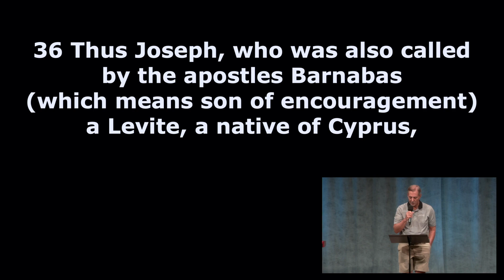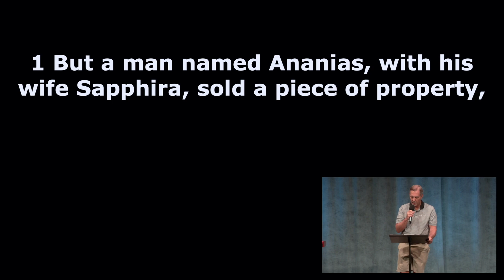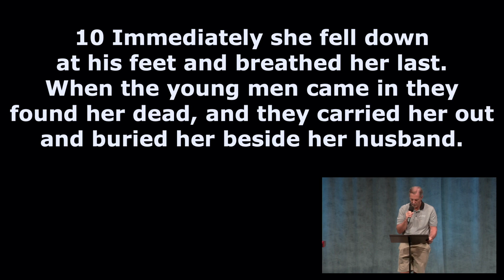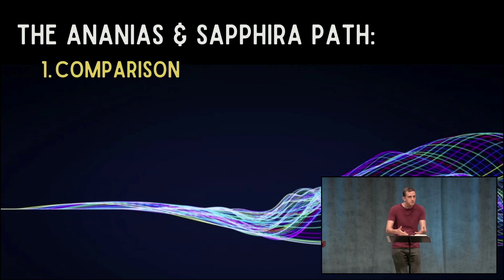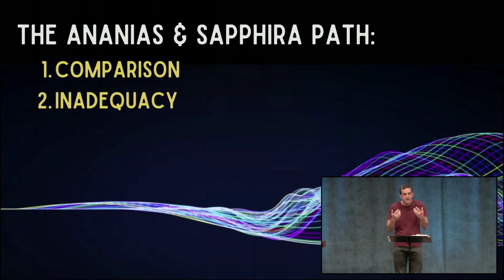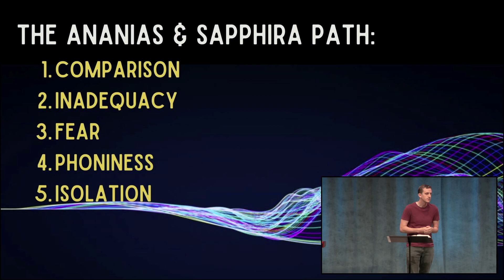The Ananias & Sapphira Path sermon | Pastor Jamie Mitchell | Longmont Calvary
Pastor Jamie Mitchell
Momentum
The Ananias & Sapphira Path
Acts 4:36 - 5:11